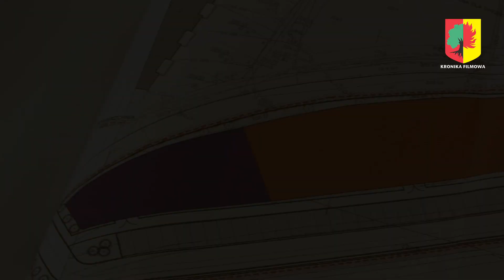Targowisko w Żarowie zmienia swój wygląd